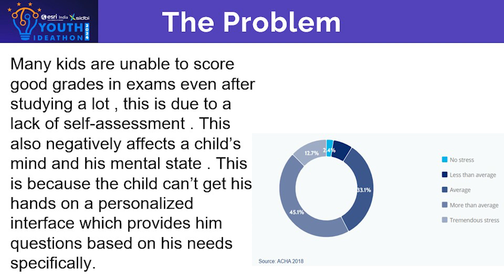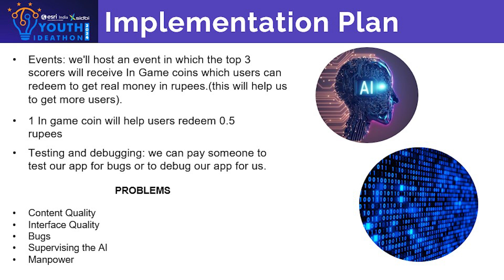Youth Ideathon 2024 | TOP 1500 | UID-2F34408 | Team-Quiz Master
YI 2024 | Atharv chourasia, Ramansh raghuvanshi and Arth chandrakar | 8th Grade | Sagar Public School | Quiz Master

We present to you our app 'Quiz Master' which, instead of providing you with the answer to your questions, questions you /quizzes you on the topic that you want to be quizzed on. After you select the topic on which you want to be quizzed(through the app) our AI will ask you questions based on the type of questions you want( they can be MCQs, long answer type questions etc.). We have also implemented a leaderboard system so that children don't lose interest. You can also challenge your friends if you want.